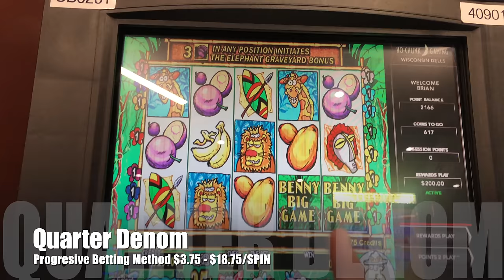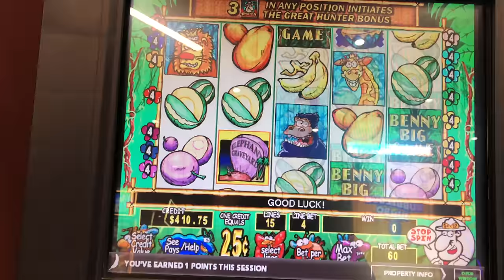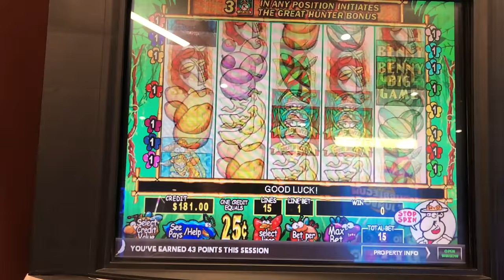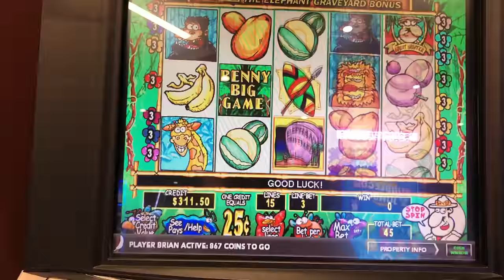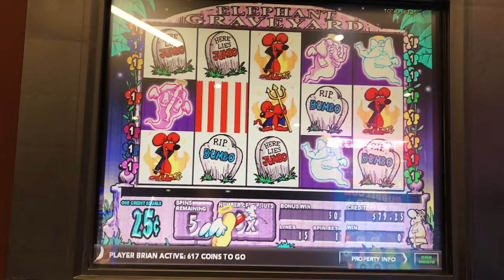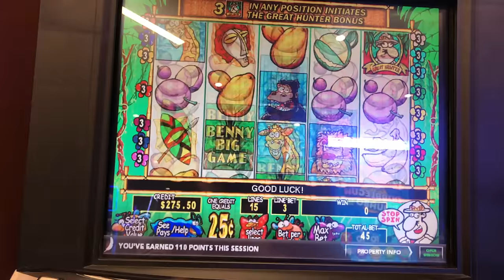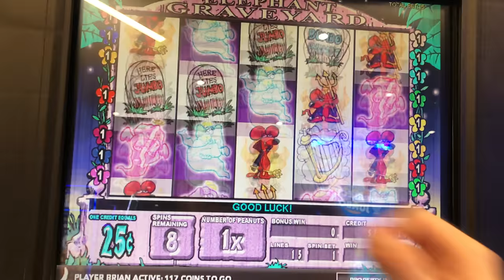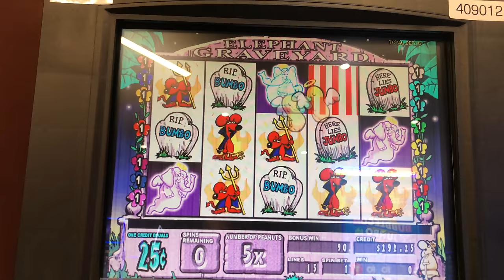Upto $18.75/SPIN!!! Using My Free Play On HIGH LIMIT Benny Big Game Slot Machine!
Filmed at Ho Chunk Gaming Wisconsin Dells

Slot Machines Include: Benny Big Game

SDGuy1234